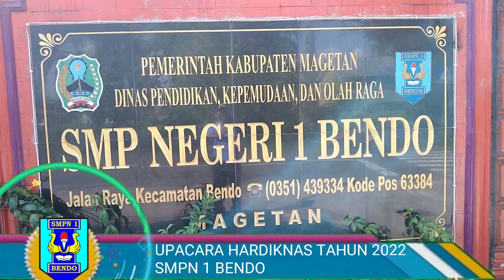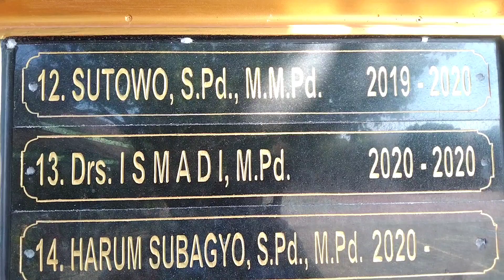HARI PENDIDIKAN NASIONAL SMPN 1 BENDO, YEL YEL ADIWIYATA DAN TARI SRAMPAK MURID SMPN 1 BENDO MAGETAN